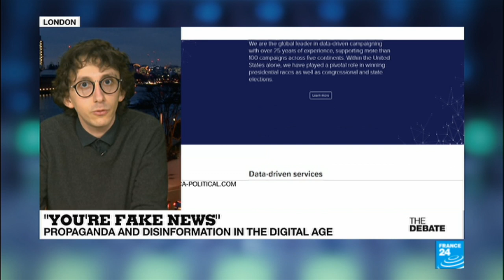Cambridge Analytica: Far from the only one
What to make of revelations that a UK-based data mining company accessed tens of millions of Facebook accounts and then targeted citizens to sway the 2016 election in favor of Donald Trump? Was it illegal? Is Facebook complicit? Did it really make the difference? France 24 has been exchanging with high schools over how to spot fishy news stories. We'll ask our panel what thinks of Macron's plans to crack down on fake news.